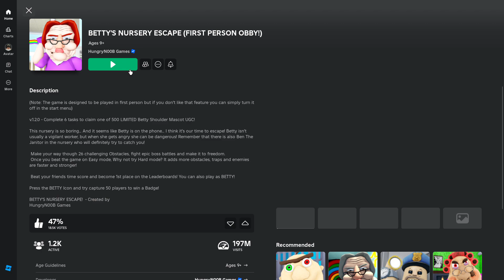BETTYS NURSERY ESCAPE II ROBLOX